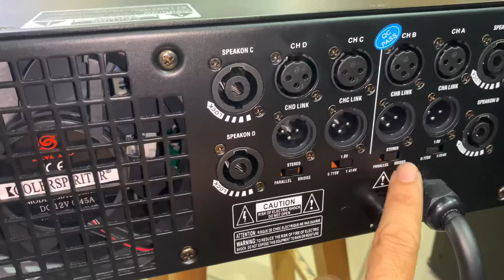Đẩy 4 kênh MA300 Công suất 1300W/1 kênh Chuyên Sự kiện LH 0386489826/0985860584